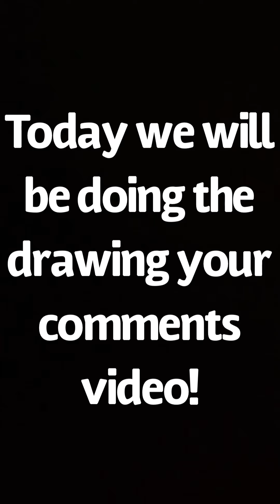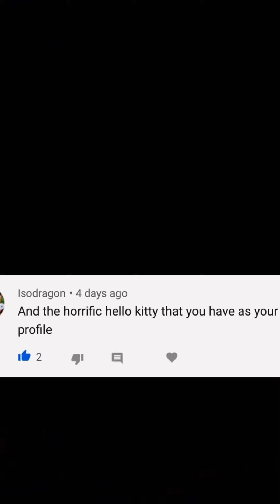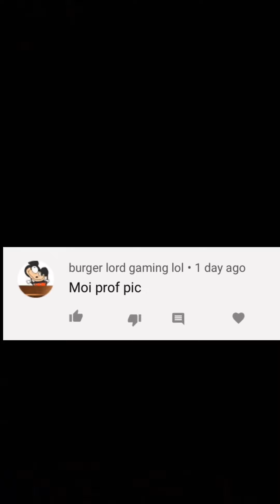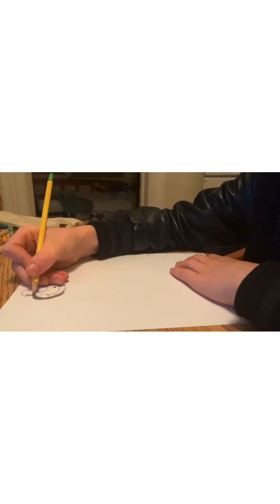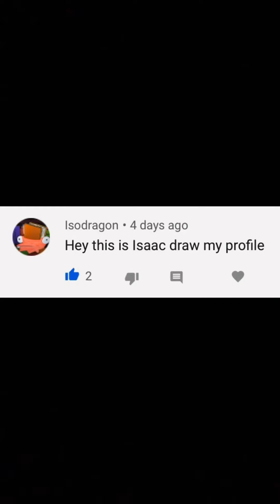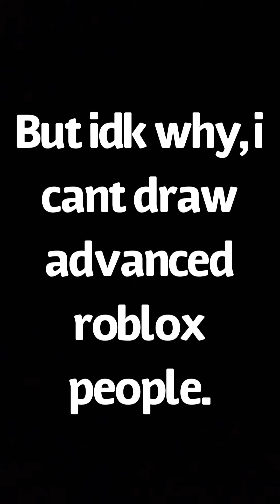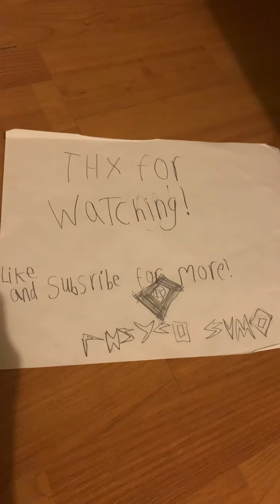Drawing your comments